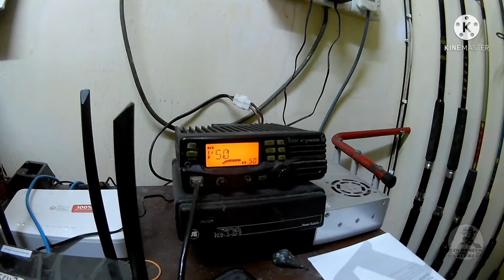ANTENNA GADSDEN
Bergotong royong bersama rakan rakan HAM senawang mengubah kedudukan dan meninggikan antenna base wak halim 9w2HSD...